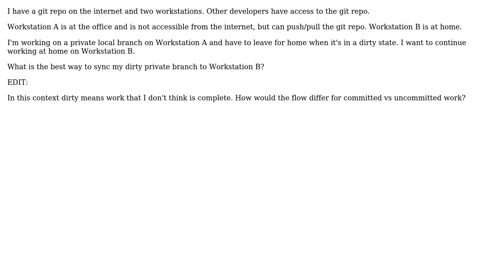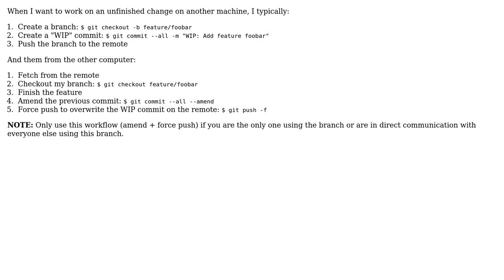Software Engineering: How to sync a dirty private git branch between personal workstations?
With thanks & praise to God, and with thanks to the many people who have made this project possible! | Content (except music & images) licensed under CC BY-SA | Music | Images & others | With thanks to user retrodev user Jace Browning and the Stack Exchange Network Trademarks are property of their respective owners. You are responsible for your own actions.